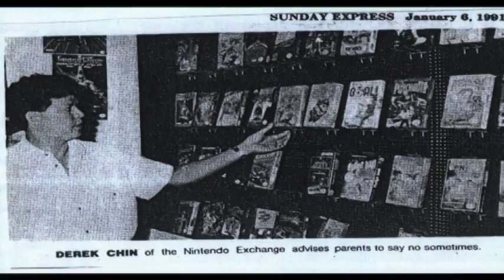Derek Chin - Finalist: EY Master Entrepreneur of the Year 2015: (T&T Chamber's Champions of Bus.)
Trinidad & Tobago Chamber of Industry and Commerce - Business Hall of Fame 2015, Induction Ceremony & Gala Cocktail Ceremony